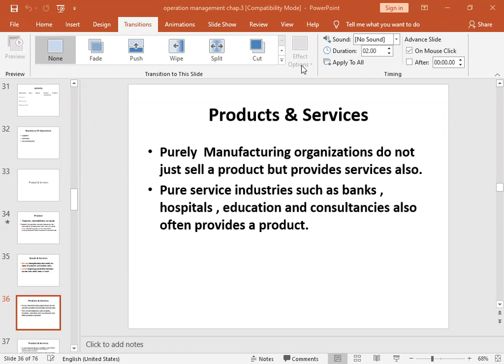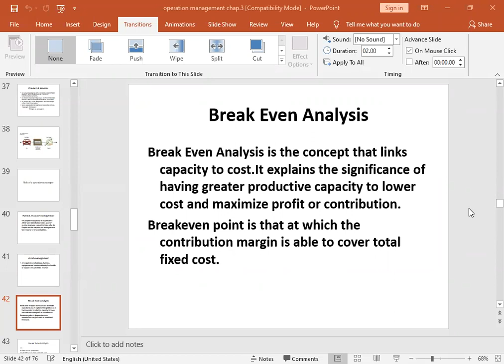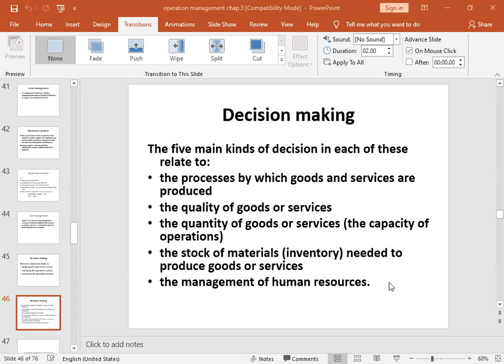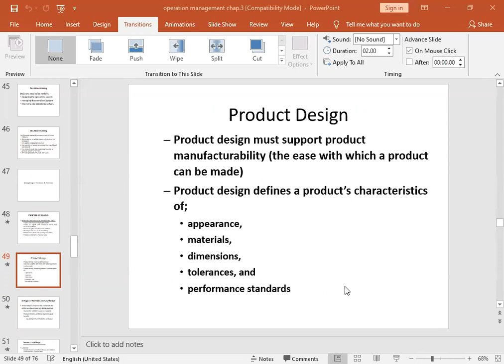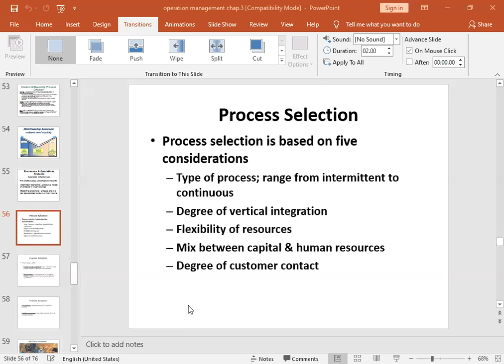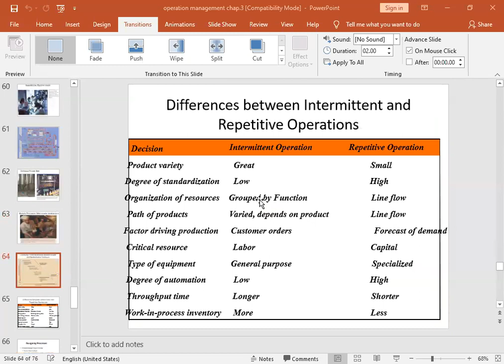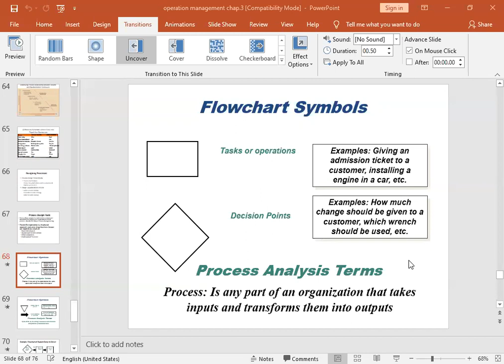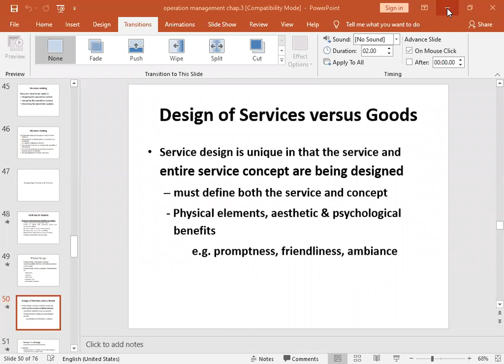BBA 3RD YEAR SEMESTER 2 SUBJECT PRODUCTION AND OPERATION MANAGEMENT 05 12 2020 OPERATIONS MANA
BBA :: 3RD YEAR :: SEMESTER 2 :: SUBJECT : PRODUCTION AND OPERATION MANAGEMENT :: 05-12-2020 :: OPERATIONS MANAGEMENT PART 2 BY SIR SHAHAN